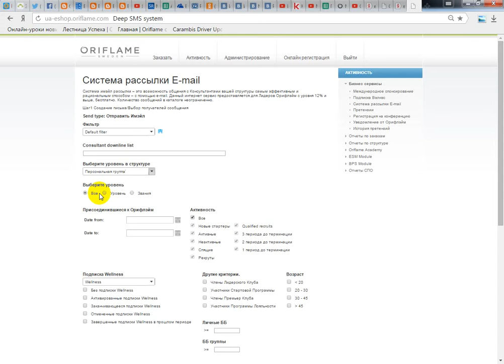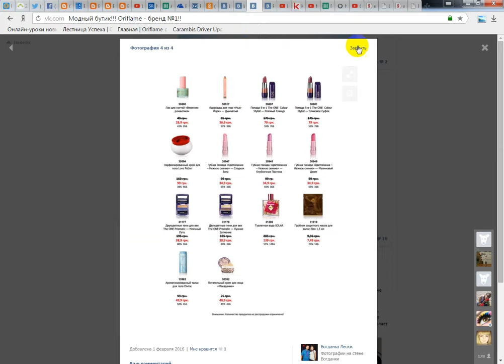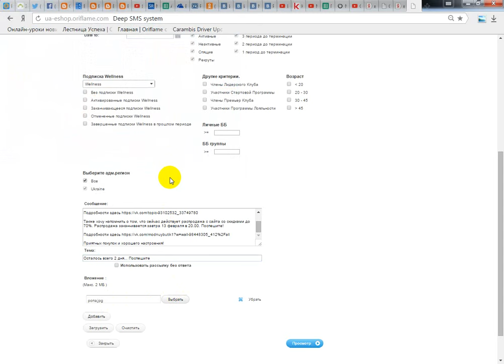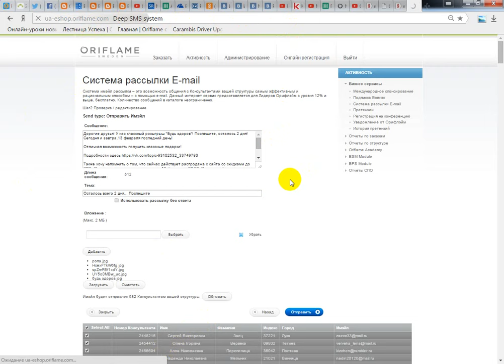Как пользоваться рассылкой с официального сайта Орифлэйм